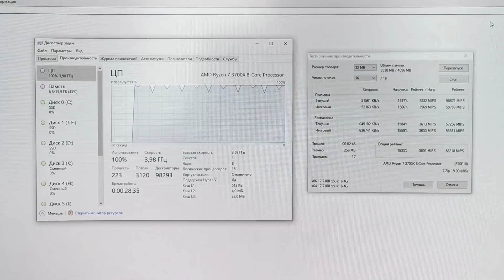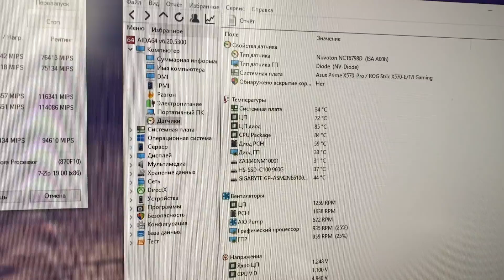Поставил самый мощный процессор AMD Ryzen 9 3950X и рассказываю о впечатлениях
Примерил на себя самый мощный процессор AMD для Socket AM4. Впечатления яркие. Этим ребятам удалось сделать могучий и, в общем, холодный процессор. Если бы сам не попробовал - не поверил бы.

Другой вопрос , что такая мощь нужна, мягко говоря, не каждому. И только профессиональный софт оценит ее по достоинству.